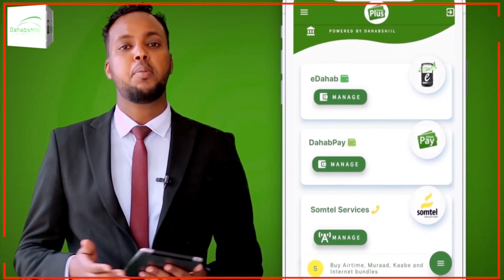Xaaladihii Ugu Dambeeyay Ee Wadanka Ethopia Iyo Soo Jeedimo Kala Duwan Oo Ay Ku Gacan Saydhay